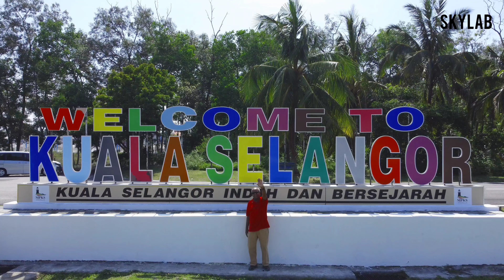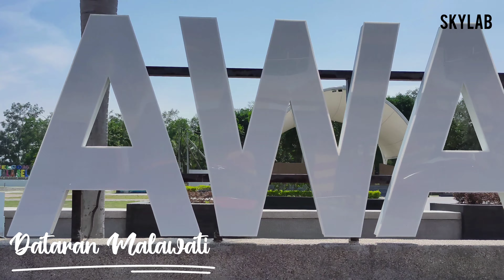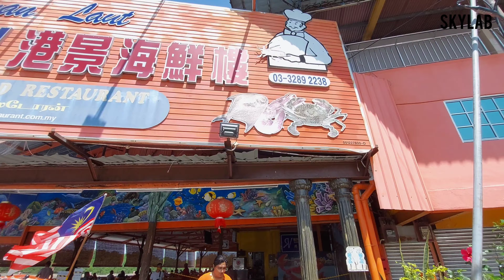PASIR PENAMBANG FISHING VILLAGE | KUALA SELANGOR | DJI MINI 2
River View Seafood Restaurant Kuala Selangor / Restoran Makanan Laut River View (Pork Free and Halal) is located at Jalan Besar Pasir Penambang, this is the main shopping and dining area in Kuala Selangor. This street is the one of main tourism spot in Kuala Selangor. River View Seafood Restaurant is a popular seafood restaurant in Kuala Selangor. This restaurant is located beside the Sungai Selangor (Selangor River), we can have a beautiful view of Selangor River when we are having our fresh seafood in River View.

Perniagaan Hasil Laut Jin Xiang
Perniagaan Hasil Laut Jin Xiang (Jin Xiang Seafood Product Store) is located at the end of Jalan Besar Pasir Penambang, near to two main seafood restaurants in Jalan Besar Pasir Penambang. Jin Xiang is selling a variety of seafood product (chilled, dried or processed), seafood snacks,fish paste, Yong tau foo, fish balls, fish cakes, biscuit other local products.

Pasar Basah Pasir Penambang Kuala Selangor (Pasir Panambang Wet Market) is the main market of selling fresh seafood in Kuala Selangor. You can purchase various types of fresh seafood from Kuala Selangor Fishing Village. All the fresh seafood here is direct from the fishing boat in a nearby fishing village. The fresh seafood selling in this market is less than 6 hours after the seafood catch from the ocean, the freshness of the seafood selling is grade one. A lot of the people from Kuala Lumpur and Klang Valley is coming to Kuala Selangor every weekend to buy fresh fish or fresh seafood. The best time to go to buy the fresh fish after 2.00 pm. The fishing boat just come from the ocean after their catching activities in the Strait of Malacca (Selat Melaka).

Drone: DJI Mini 2 / DJI Mavic Mini 2